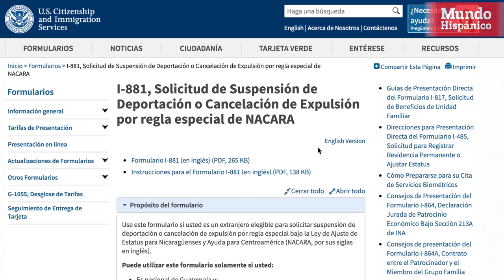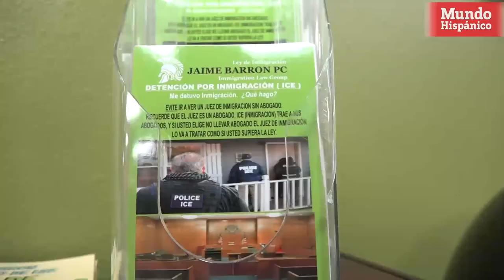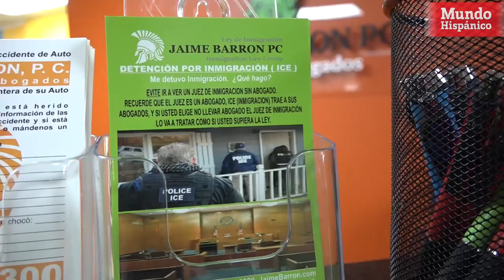Miles de inmigrantes indocumentados esperan solución a sus casos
Miles de inmigrantes indocumentados tienen citas para presentarse con Servicios de Inmigración y Control de Adunas (ICE, por sus siglas en inglés), sin embargo, algunos deben esperar años para una solución en su caso.